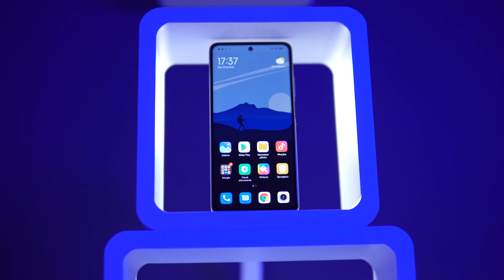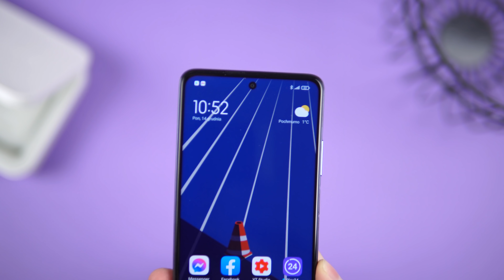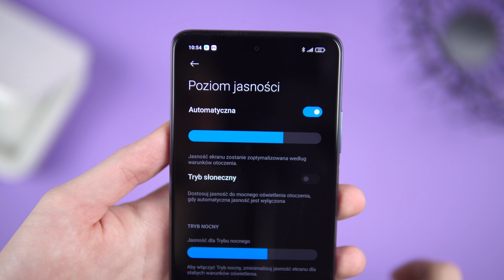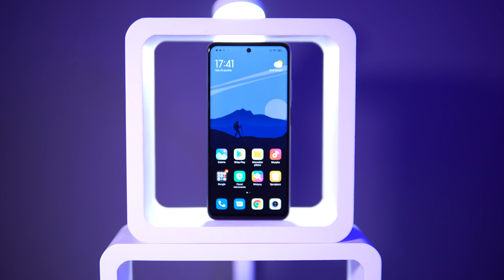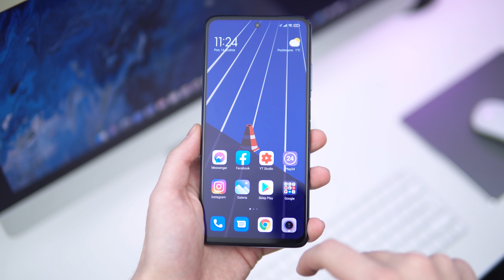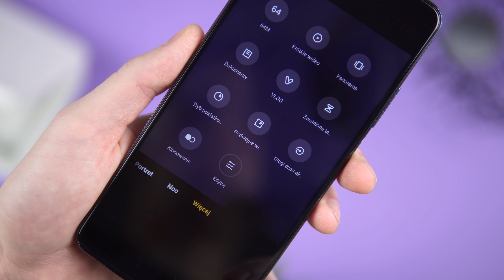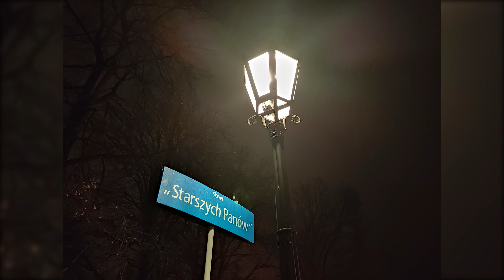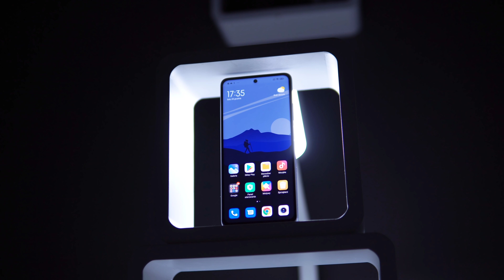Xiaomi Mi 10T Lite - RECENZJA - Nie taki LITE jak go malują - TEST i Opinie - Mobileo [PL]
Jakie cięcia dotknęły Xiaomi Mi 10T Lite? Recenzja modelu podstawowego i z "Pro" już były, więc coraz teraz na Xiaomi Mi 10T Lite. Test jednego z tańszych smartfonów z 5G w dzisiejszym materiale. Jak poradził sobie Xiaomi Mi 10T lite? Opinie mojego autorstwa znajdziecie w tym odcinku.
Zapraszam na test Xiaomi Mi 10T Lite, Bartek Kułakowski / Mobileo PL.

00:00 Wstęp
0:26 Wykonanie
1:32 Biometria
2:04 Ekran
3:24 Podzespoły
4:33 System
5:37 Komunikacja
6:00 Muzyka
6:22 Aparat
8:48 Bateria
9:26 Podsumowanie